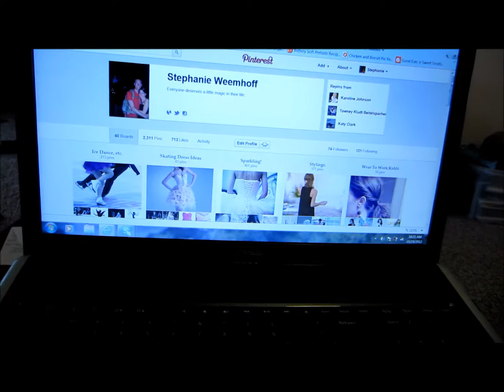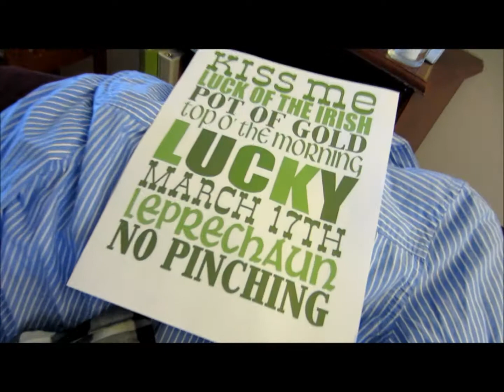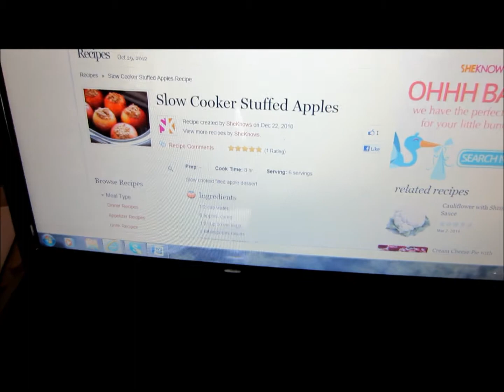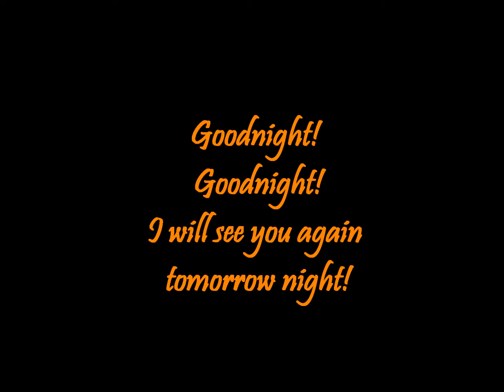Vlogtober: 31 Days of Halloweening-Day 29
HERE it is!! IT is Vlogtober, Day 29!! I know you've been waiting for it! Here it is!!